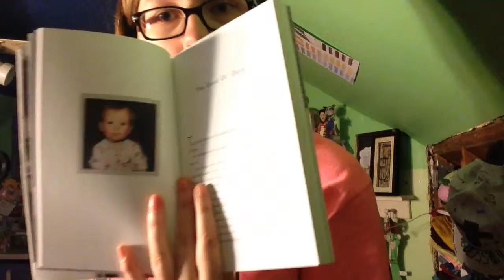A Work in Progress: a book review and rant.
ANOTHER VIDEO. SURPRISE. But really, I loved Connors book. Go buy it.